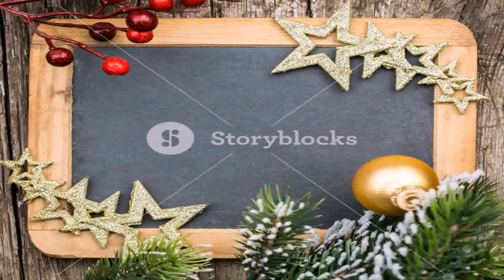Christmas Decorating Ideas With Tree Branches